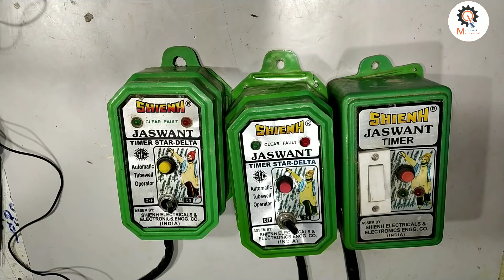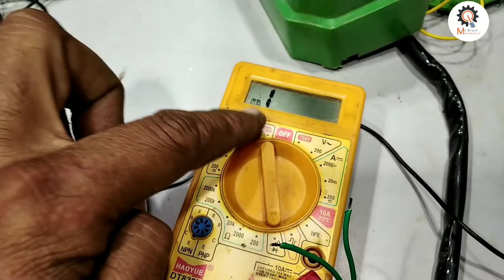Automatic moter operator Star delata repair,and single phase 220v pr checking kaise kre